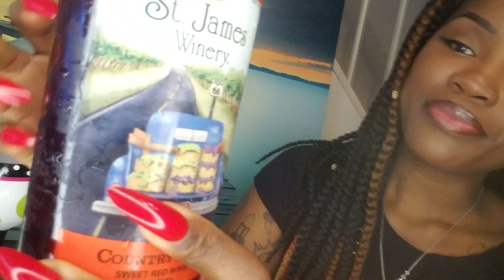Jealous Friend Sasha Sips Wine and Talks Crap About Your Mutual Friend ASMR Roleplay NO GUM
Sooooo, she keeps texting me while she's at work 😬🙄

This video idea was given to me by a subscriber 😊❤ Will find the name and link it in the description bar and thank you boo!